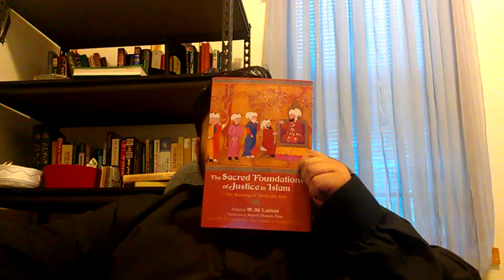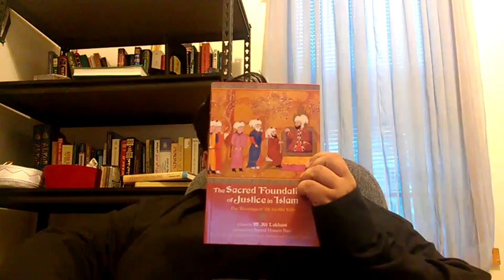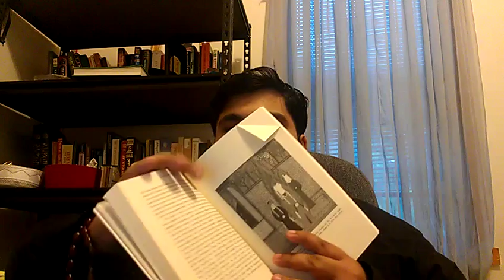30 Nights 30 Books - Ramadan al-Mubarak 2015 (Night 20)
One Islamic book review per night of the holy month of Ramadan.

Night 20: The Sacred Foundations of Justice in Islam: The Teachings of 'Ali ibn Abi Talib (Authors: Reza Shah-Kazemi, Leonard Lewisohn, Ali M. Lakhani)